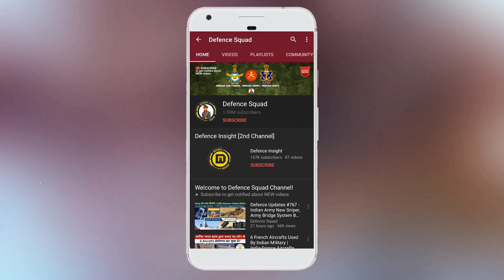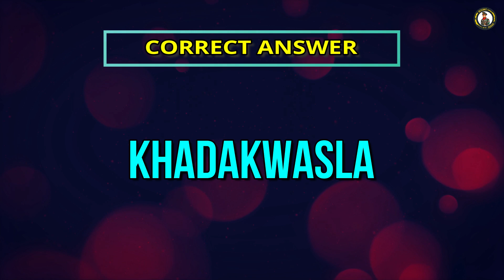Defence Updates #873 - Upgraded JF-17 Vs Rafale, CRPF Air Ambulance, India NSG Group Member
1. Crpf To Retrofit Helicopters With Air Ambulance Facilities To  Evacuate Wounded Soldiers .
2. France Reiterates Its Support For India’s Nuclear Suppliers Group Bid.
3. Ready To Share Military Hardware With Bangladesh: Indian Diplomat.
4. Pakistan Could Have Technical Edge On Indian Air Force Despite Rafale Jet Deployment: IAF Veteran.
5. India’s Technology Demonstration Vessel Receives New Radar As It Nears Completion.